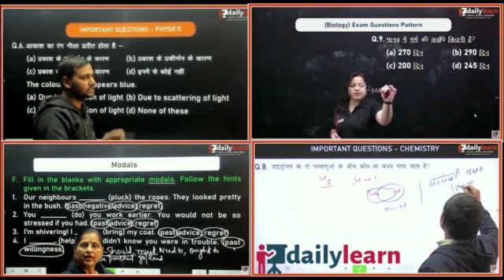REET/फर्स्ट ग्रेड ,सेकंड ग्रेड भर्तियों में ../ विधानसभा में जारोली वह मंत्रियों पर लगे..खुश खबरी